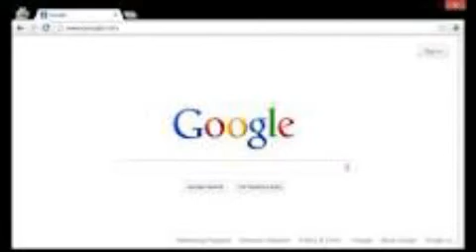Beste Bilder - Google [#02]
Jeden Tag neu